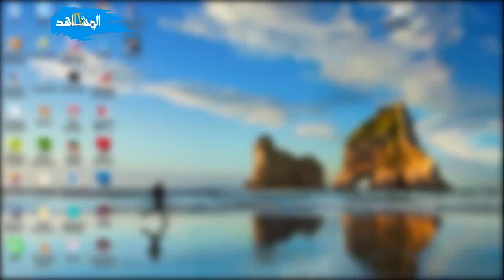الخطة الجديدة لاسبانيا لمحاصرة المغرب اقتصاديا